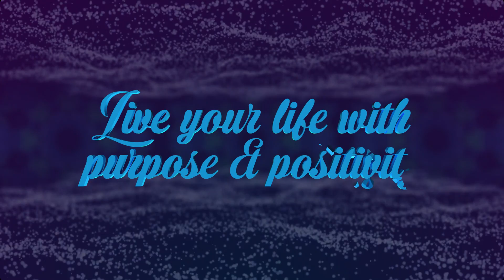the BIGGEST BATTLE ROYALE CLUTCH ever in COD Mobile...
Other Social Medias to Follow Me On!